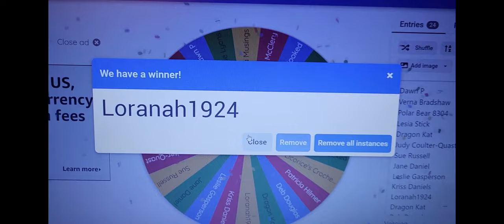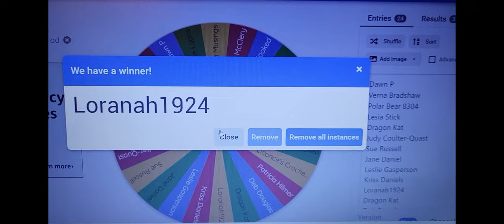Grand Prize Winner 24 Days Christmas Trivia